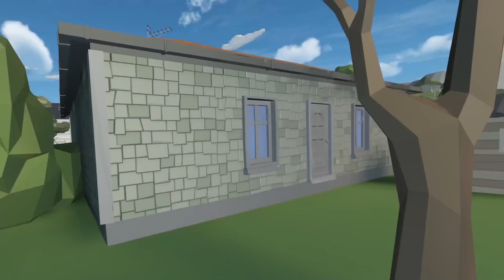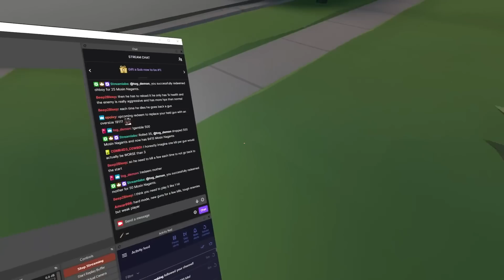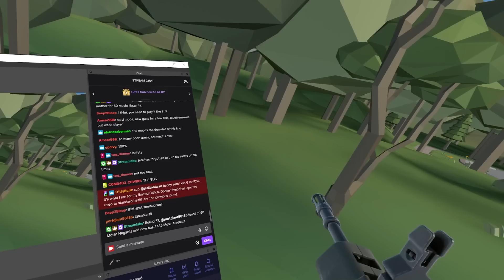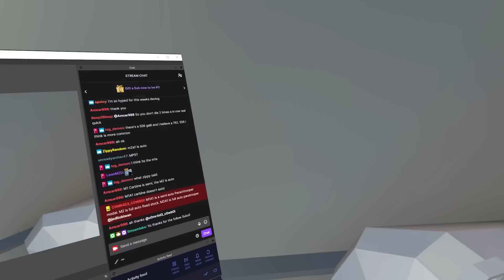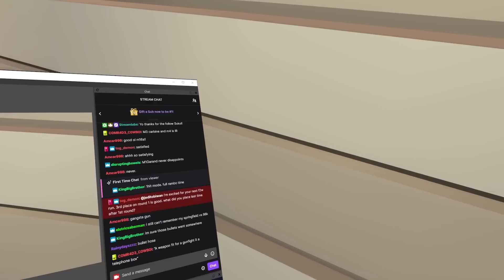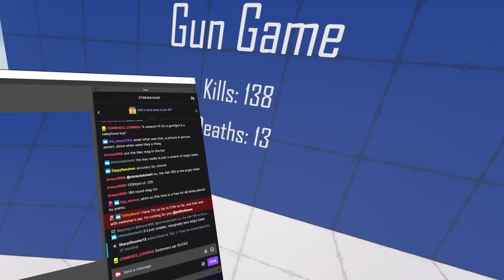Gun Game in H3VR!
Fun mod by Kodeman! Check it out on Thunderstore

I believe the wonderful Marcel pitched in with some help for the map too.